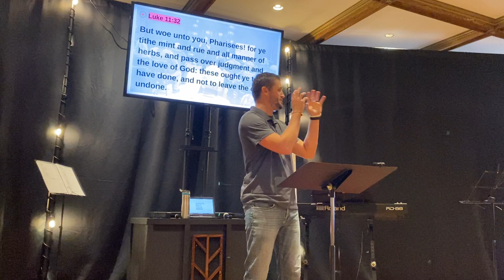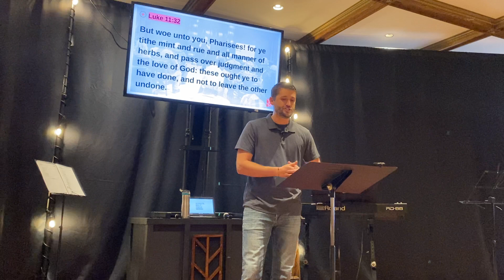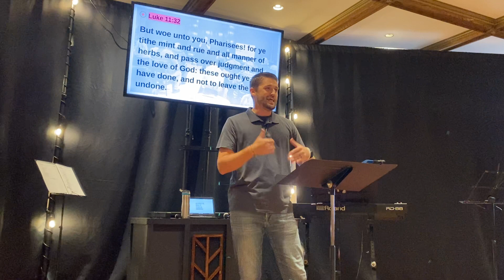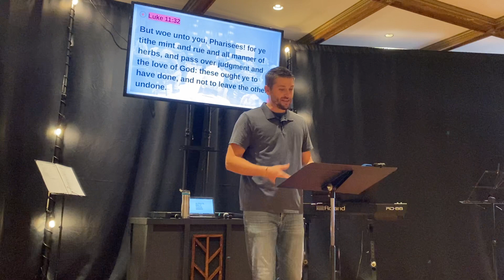Branches Family Meeting - Year One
4 future growth goals for Year Two.